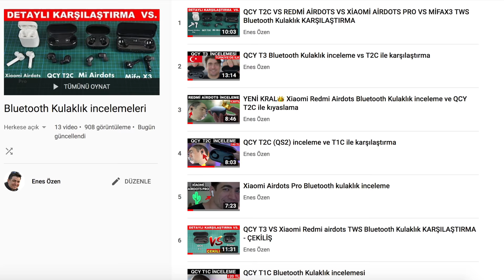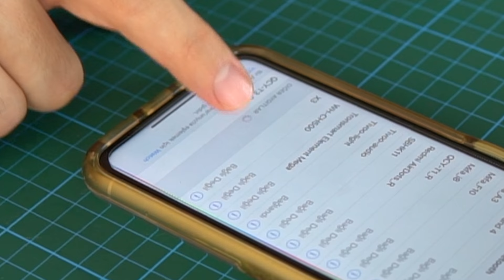TWS Bluetooth Kulaklık nasıl kullanılır ve eşleştirilir SORUNLAR/ÇÖZÜMLER